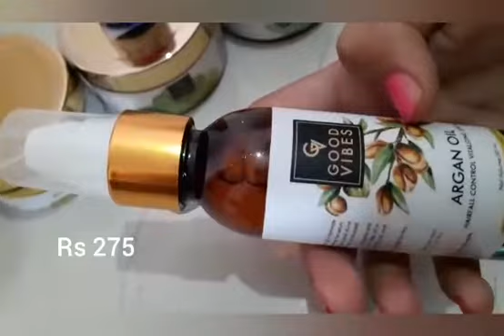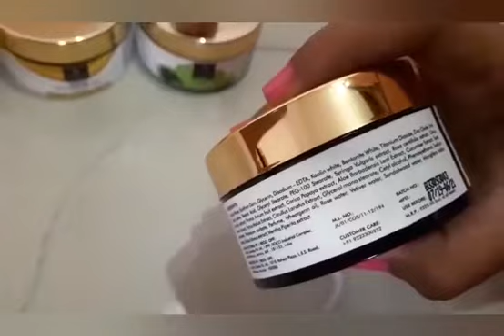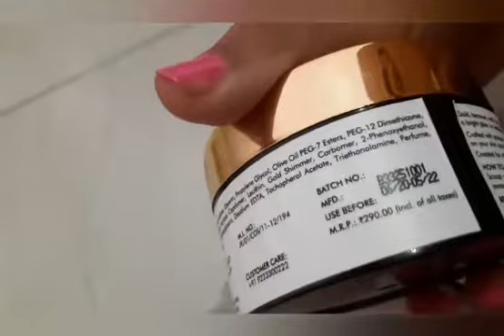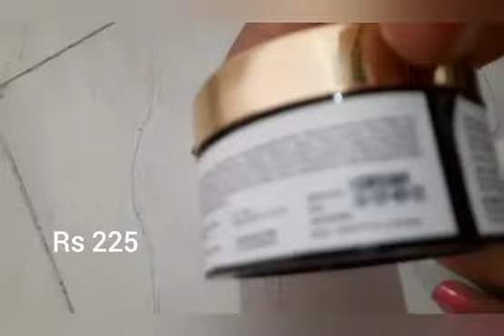GOOD VIBES BEST PRODUCTS REVIEW WITH PRICE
Good Vibes Gel - Tea Tree (50 g)

Good Vibes Detox Face Mask - Aloe Cucumber (50 g)

Good Vibes Hairfall Control Vitalizing Serum - Argan Oil (50 ml)

Good Vibes Gold Brightening Gel Mask (50g)